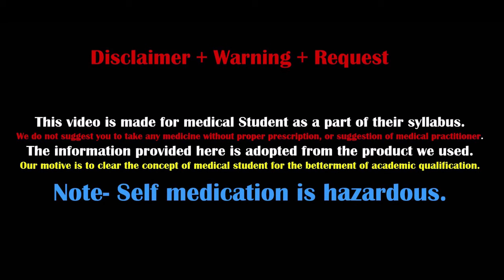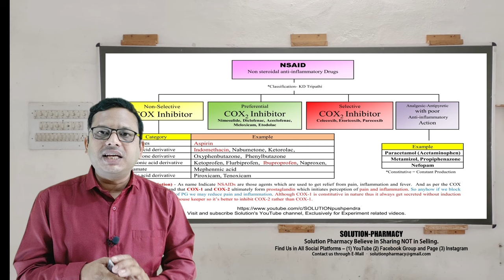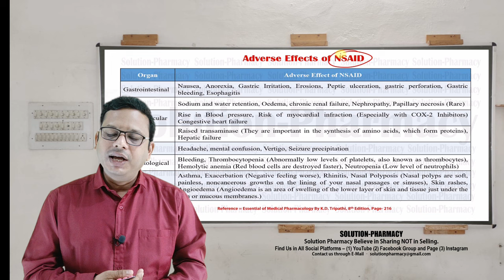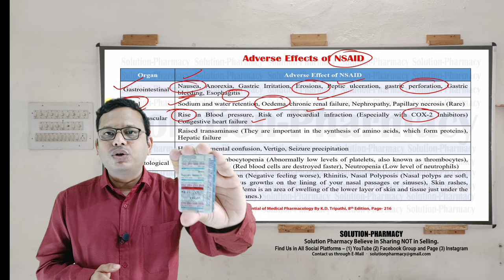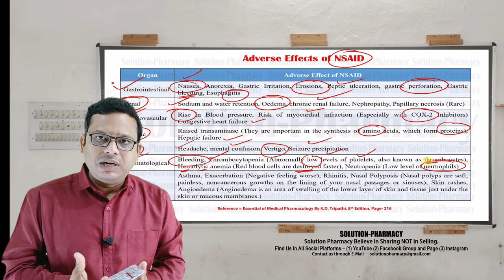Brufen 200 mg Tablet = Ibuprofen (200mg) = क्या काम करता है, कैसे काम करता है जानिए विस्तार से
Brufen 200 Tablet is a pain-relieving medicine. It is used to treat many conditions such as headache, fever, period pain, toothache, colds, and mild arthritis. It is also a common ingredient in many cold and flu remedies.

Brufen 200 Tablet should be taken with food to avoid stomach upset and reduce side effects. In general, you should try to use the smallest amount necessary to control your symptoms, for the shortest possible time. You should take this medicine regularly while you need it. Try not to miss doses as it will become less effective if you do.

The medicine is well tolerated with little or no side effects. However, it may cause vomiting, stomach pain, nausea, and indigestion in some people. If any of these side effects do not resolve with time or get worse, you should let your doctor know. Your doctor may be able to suggest ways of preventing or reducing the symptoms.

Brufen 200 Tablet is a common painkiller used to treat aches and pains. It blocks chemical messengers in the brain that tell us we have pain. It is effective in relieving pain caused by headache, migraine, nerve pain, toothache, sore throat, period (menstrual) pains, arthritis, and muscle aches. This medicine is very widely used and very rarely causes side effects if taken at the right dosage.